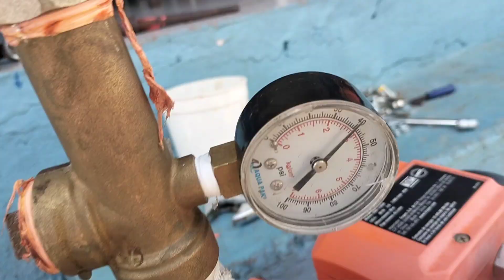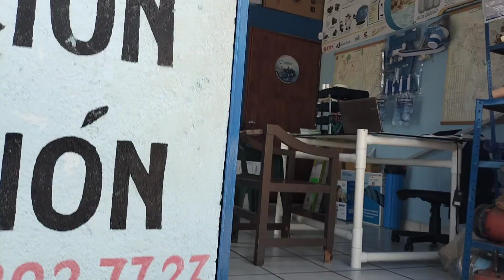reparado y funcionando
listo amigos!!! ya quedó reparado el equipo que nos trajeron el día de ayer, se cambio el niple de bronce de 5 via, se reemplazo la membrana y se calibro, saludos desde Cuernavaca Morelos México.